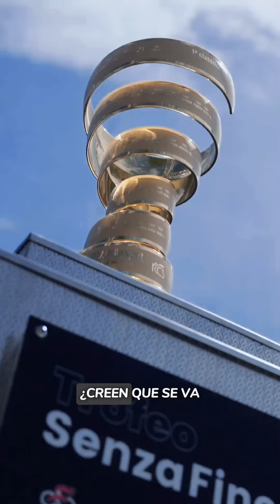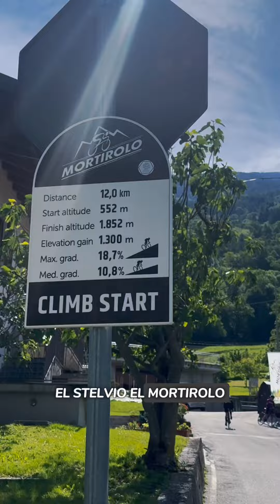Sueño cumplido: Voy al Giro d´Italia 🤩🚴🏻‍♀️🥺 | LORENA ARCE